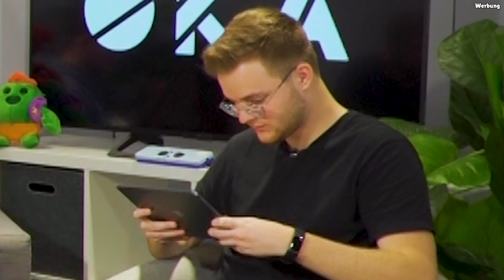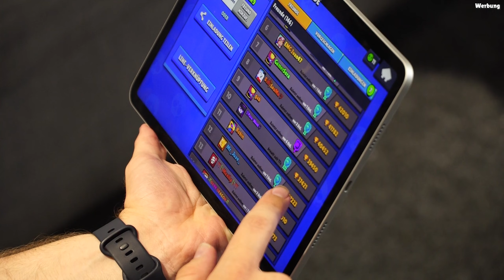DREH AM GLÜCKSRAD, WENN... 😨 Brawl Stars Challenge